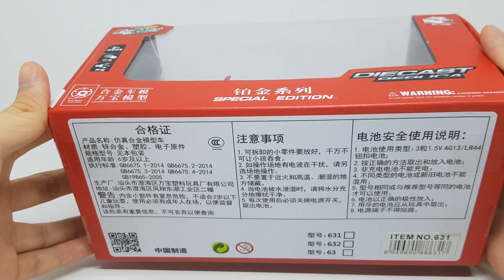Diecast 1/32 Dodge RAM TRX - Diecast 1:32 Miniatur Mobil Pickup Truck Mainan Anak Collection Diecast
Diecast 1:32 - Dodge RAM TRX

COCOK UNTUK HADIAH (TERSEDIA BOX) DAN HOBI KOLEKSI.
REAL PHOTO, SEMUA FOTO TERSEDIA KAMI FOTO SENDIRI, DENGAN PRODUK KAMI SENDIRI.

(TERSEDIA DALAM 3 WARNA: HITAM, MERAH & PUTIH)

SPESIFIKASI
-SKALA 1:32
-BAHAN METAL
-TERDAPAT MUSIK
-TERDAPAT LAMPU
-PINTU DAPAT DIBUKA (4 PINTU / DOORS)
-KAP DEPAN & BELAKANG DAPAT DIBUKA
-TERDAPAT AKSESORIS BAN (DETACHABLE)
-MESIN PULL BACK
-UKURAN BOX 22x11x11CM
-UKURAN MOBIL 16.5x7.5x6CM
-SUDAH TERMASUK BATERAI MOBIL (UNTUK LAMPU DAN MUSIK)
-PABRIK PACKING BOX, KITA MEMBERIKAN BUBBLE WRAP GRATIS, DELIVERY AMAN.

MEREK: DIECAST REPLICA

Musik Credit: (NCB)Freestyle Type Beat 'Highway' - Hard Trap Beat  Rap-Trap Instrumental (Prod by MADEBYFLOWERZ)